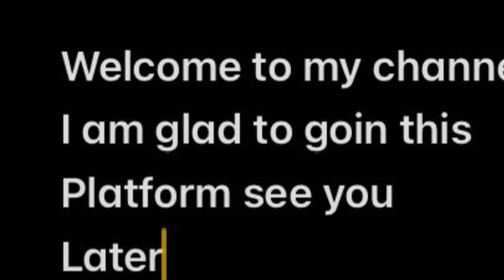February 8, 2024